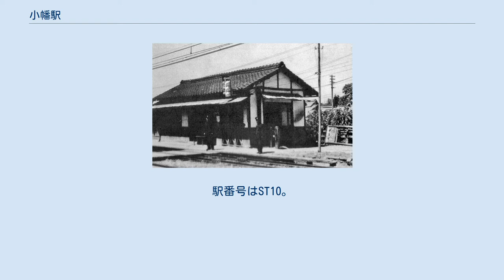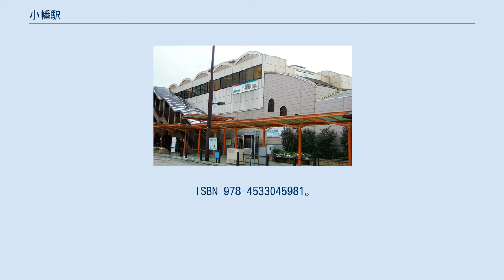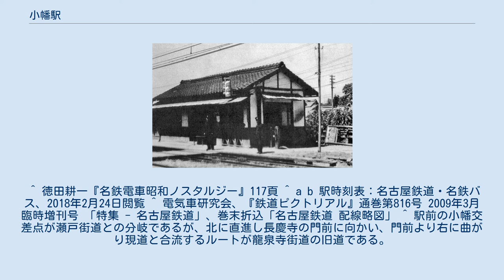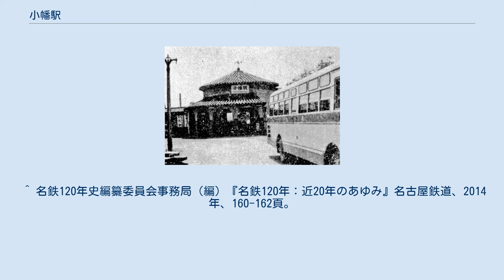小幡駅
小幡駅（おばたえき）は、愛知県名古屋市守山区小幡南にある、名鉄瀬戸線の駅である。
 瀬戸線開業と同時に設置された駅である。
元々小幡は瀬戸街道と尾張四観音の一つである竜泉寺への参道（竜泉寺街道）との分岐点であり、さらには小牧・春日井から末盛へ抜ける笠寺道（四観音道の一つ）の交点にも近く、古くから交通の要衝であったところである。
駅南方のタイル工場などからの地域の貨物輸送の要として、また計画中であった龍泉寺線への分岐駅として設置された。
 1933年（昭和8年）から1977年（昭和52年）まで存在した2代目駅舎は、瓦葺きの洋風ドーム型の丸屋根が特徴的であった。
この2代目駅舎は、1500V昇圧、栄町乗り入れ工事の一環で解体された。
また、同工事の際には、貨物取扱設備も撤去された。
3代目駅舎は鉄骨造りとなり、あわせて駅北側の店舗も整備された。
 1990年代に入ると小幡駅前第一種市街地再開発事業が具体化し、周辺建物の立退等が始まり、本格的に駅及びその周辺の再開発工事が開始された。
 1998年（平成10年）4月には、小幡駅は建て替えのため仮駅舎へ移転し、3代目駅舎は解体された。
 1999年（平成11年）9月、4代目駅舎が完成し、橋上駅舎化され、地上には6両編成対応ホームが整備された。
その後、仮駅舎の撤去工事を経て、西側階段の使用が開始された。
 2面2線ホームの橋上駅。
ホームの有効長は6両分相当。
 ホームと改札の間にエレベーターが設置されている。
また南北にある駅入口と改札口がある2階の間にもそれぞれエレベーターが設置されており、バリアフリーに完全対応している。
 最寄のバス停は、小幡（名古屋市交通局・名古屋市営バス）。
北口にある小幡交通広場に設置されている。
発着する路線は以下の通り。
 ^ 小幡駅周辺約1.2haを再開発する事業であり、ABCの3つの街区と駅前交通広場の整備を内容とするもので、駅はB街区に含まれていた。
1993年（平成5年）事業計画決定、1994年（平成6年）7月7日権利変換期日。
同事業は、守山文化小劇場を含むアクロス小幡（B街区、1999年（平成11年）4月24日完成）、駅舎（B街区、同年5月22日完成）、駅前交通広場（2000年（平成12年）完成）、アクロス小幡西館（A街区、2002年2月完成）の整備を経て、2001年（平成13年）度内に完了した。
 ^ この仮駅舎は、いわゆるプレハブ小屋で、現在のアクロス小幡西館辺りにあった。
ホームごとに改札が別になっていて、栄町方面の改札口は夜間は無人になっていた。
ホームや改札がとても狭く、自動改札機も設置されていなかったため、仮駅舎とはいえ、乗降客の多いラッシュ時には不向きだった。
 ^ 計画段階においては高架駅化されることが検討されたが、最終的には盛り込まれず橋上駅としての整備となった。
現在、喜多山駅を中心とした小幡 - 大森・金城学院前駅間で高架化事業が進捗中であるが、この高架化事業にも小幡駅の高架駅化は含まれていない。
 ^ a b 徳田耕一『名古屋近郊電車のある風景今昔』JTB、2003年、167頁。
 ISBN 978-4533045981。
 ^ a b 名古屋鉄道 1世紀の記録（アルファベータブックス、2017年1月 刊）p.24 ^ 名古屋鉄道広報宣伝部（編）『名古屋鉄道百年史』名古屋鉄道、1994年、340頁。
 ^ 清水武「名鉄・瀬戸線栄町乗入れ開始」『鉄道ピクトリアル』第355巻、電気車研究会、1978年12月、 70-71頁。
 ^ 徳田耕一『名鉄電車昭和ノスタルジー』117頁 ^ a b 駅時刻表：名古屋鉄道・名鉄バス、2018年2月24日閲覧 ^ 電気車研究会、『鉄道ピクトリアル』通巻第816号 2009年3月 臨時増刊号 「特集 - 名古屋鉄道」、巻末折込「名古屋鉄道 配線略図」 ^ 駅前の小幡交差点が瀬戸街道との分岐であるが、北に直進し長慶寺の門前に向かい、門前より右に曲がり現道と合流するルートが龍泉寺街道の旧道である。
 ^ “令和2年度 移動等円滑化取組報告書(鉄道駅) (PDF)”. 名古屋鉄道. 2021年8月14日閲覧。
 ^ 名鉄120年史編纂委員会事務局（...